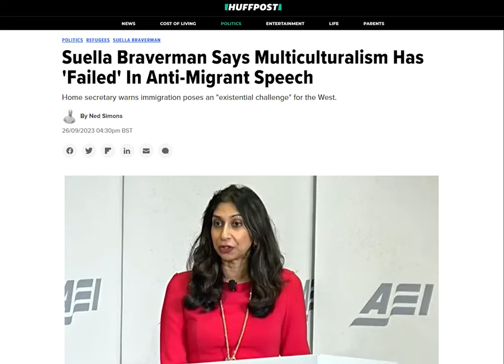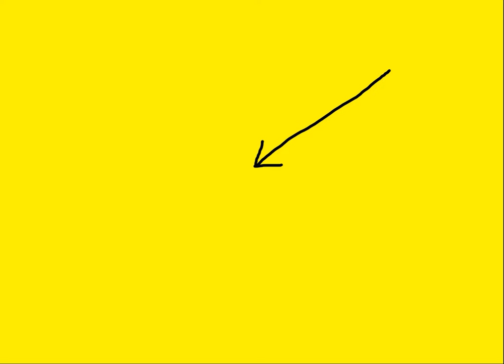Lisa Nandy Fights Back Against Suella Braverman's Claim That Multiculturalism Has Failed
Not only does she fight back against Suella Braverman's claims that multiculturalism has failed but also sticks the boot into Tory policy and track record...